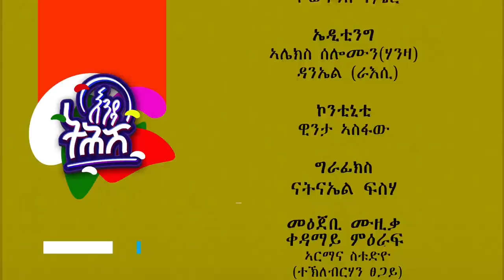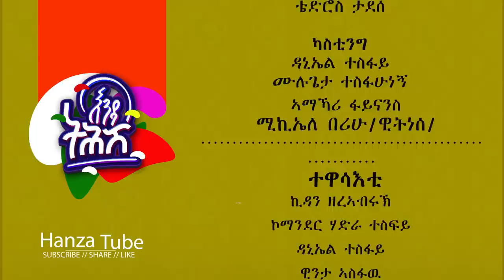Enda Tehish (እንዳ ትሕሽ) - 102 ክፋል | Tigrigna sitcom drama Part --102- 2023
@copyright hanza tube any
unauthoized use copying or distribtion is stricty probibited.
 ብስራሕቲ ምልላይን ምስንዳእ ምድላዋት ሃንዛን ብስራሕቲ ምልላይን ኪነ-ጥበባትን ኖላዊትn ራእሲ ኢንተርትይንመንት ዝዳለው ተኽታታሊ ሲትኮም ድራማ